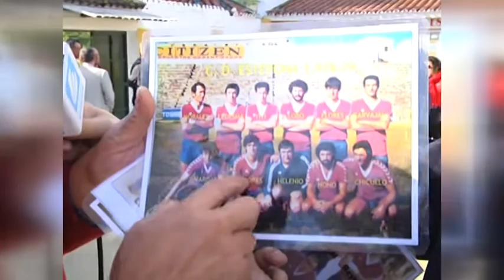III MEMORIAL PACO CARVAJAL